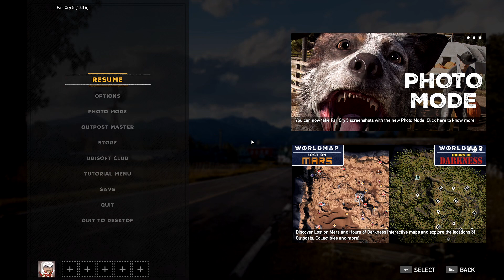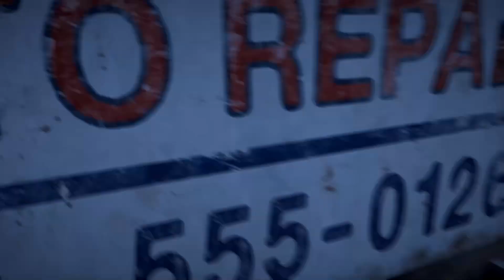FarCry5 - Part10 [US Auto outpost]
This video is going to be a walkthrough of the entire gameplay
If you would like to see more games ,Please support the newbie